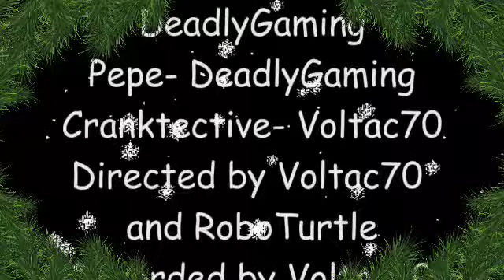Danktective Show Christmas Special (Official)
I needed a Christmas video ok?